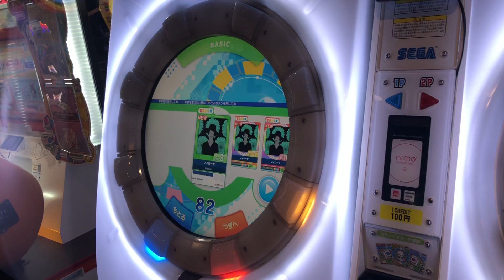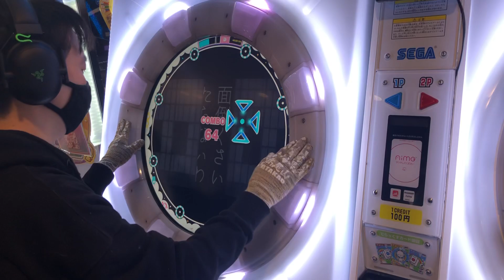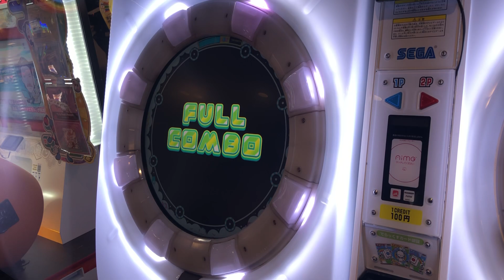【maimaiでらっくすUNiVERSE】 maimaiでらっくす maimai セガ町田 2021/12/30